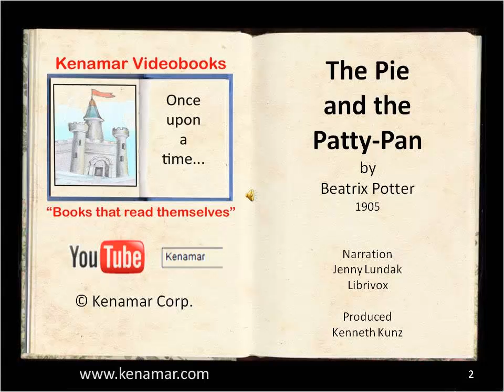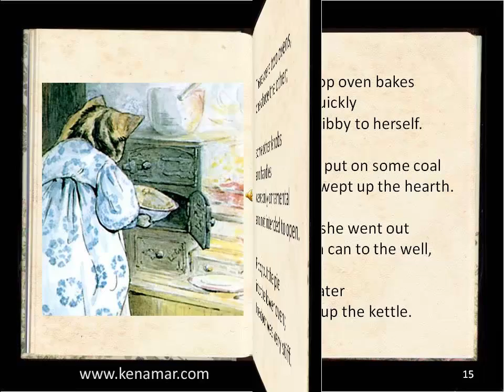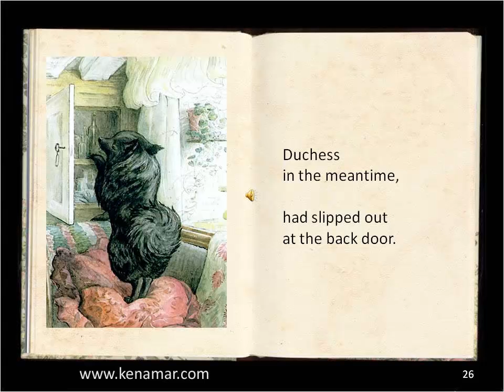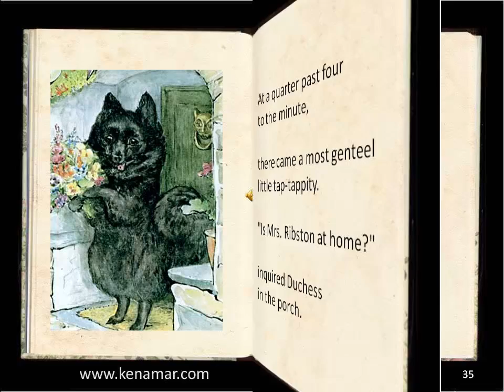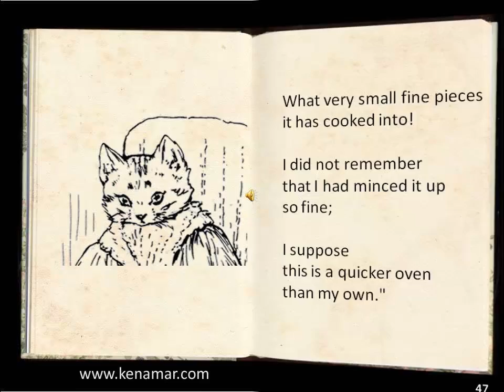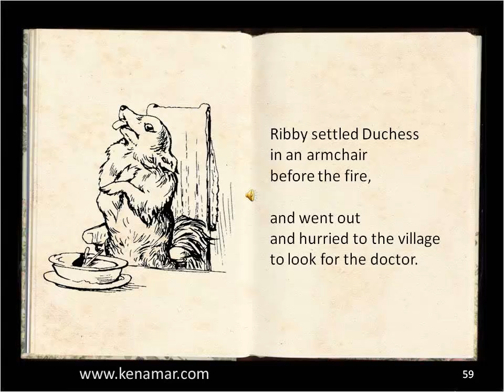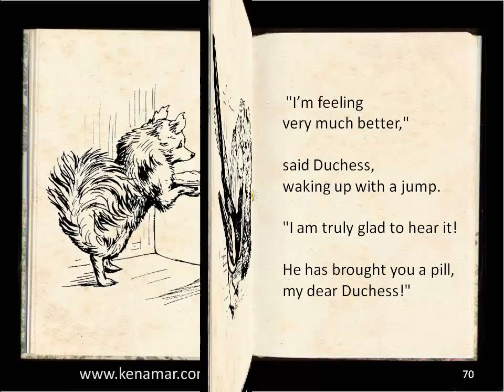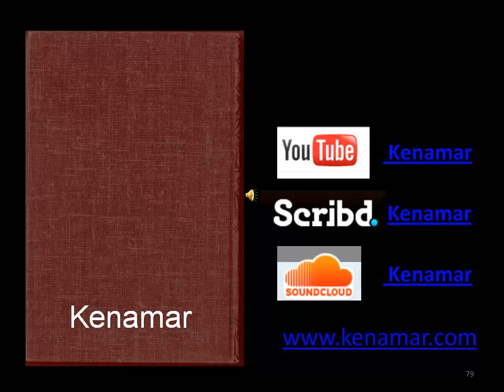The Pie and Patty-Pan, Beatrix Potter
A Kenamar Videobook